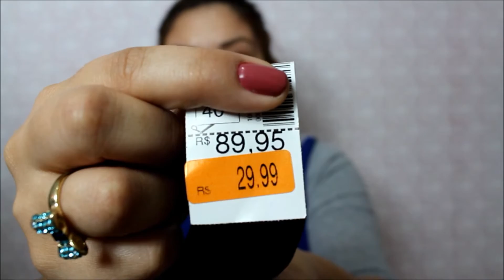Minhas Lojas Preferidas!!! Marisa, Riachuelo e Luigi Bertolli | Erika Goto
Olá Meninas, nesse vídeo tem indicação de 3 lojas que encontramos roupas e preços legais.
Espero que gostem! Quer saber um pouquinho mais sobre mim, acessa o meu blog:

FACEBOOK E INSTAGRAM:
blogerikagoto